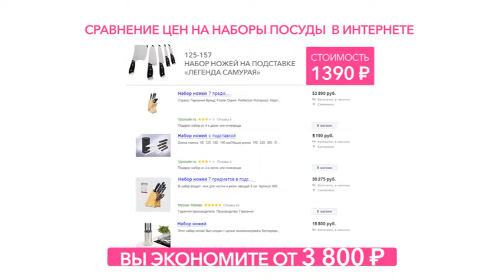Shop & Show (кухня). 125157 Набор ножей легенда самурая